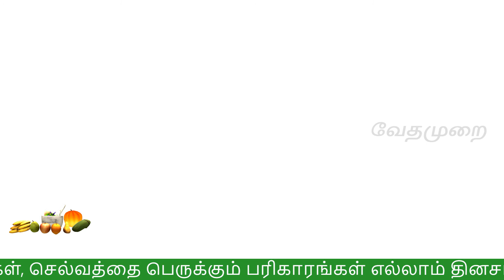வெள்ளை பூண்டை தினமும் இப்படி மட்டும் பண்ணி சாப்பிடுங்க | Garlic benefits in Tamil | Poondu benefits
வெள்ளை பூண்டை தினமும் இப்படி மட்டும் பண்ணி சாப்பிடுங்க
Garlic benefits in Tamil
Poondu benefits
Vedhamurai